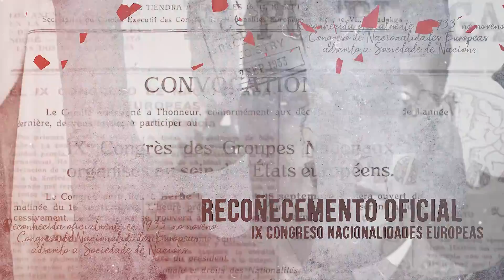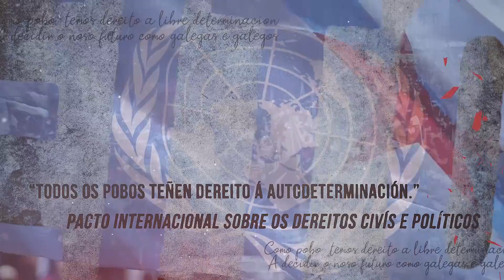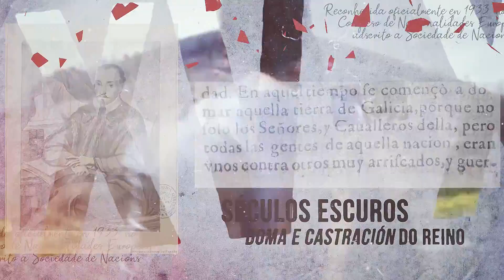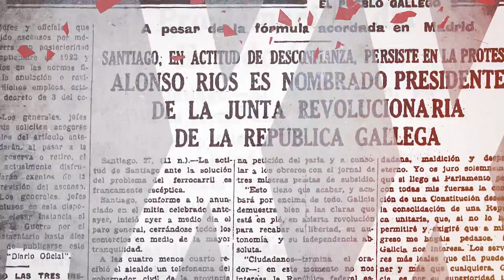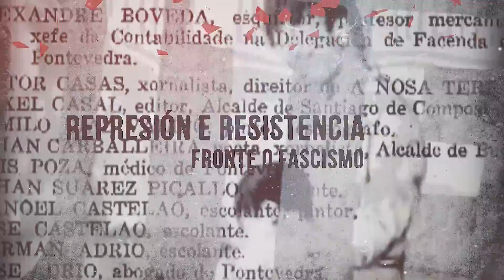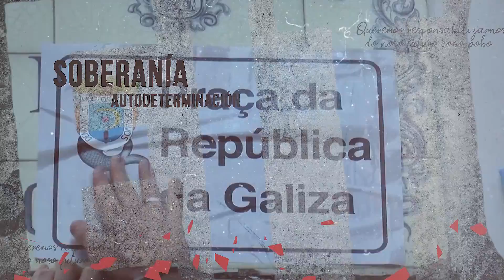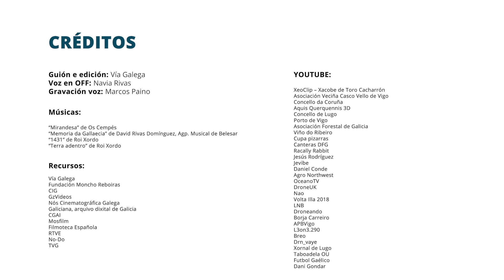Galiza nación, un pobo con dereitos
Documental da Plataforma social Vía Galega que define os trazos que conforman a nación galega cun percorrido histórico-reivindicativo de Galiza.